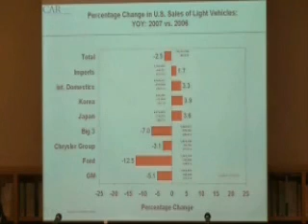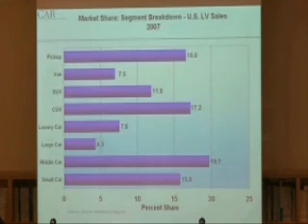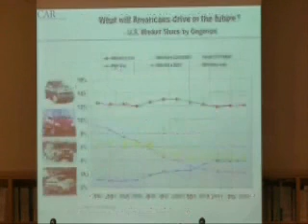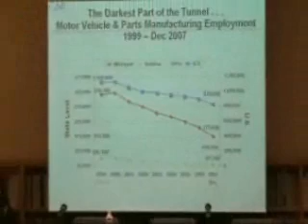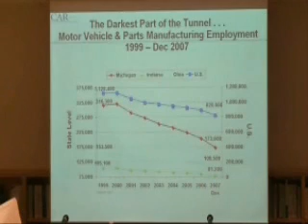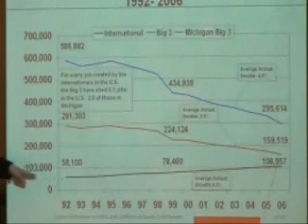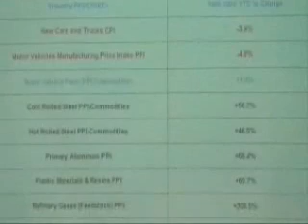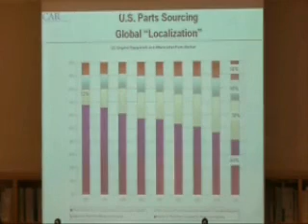(3 of 18) KEI - Autos and the KORUS FTA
The Korea Economic Institute (KEI) conducted a half day seminar on February 28, 2008 that examined the current state of the automobile industry and market in South Korea and the United States and the potential impact of the Korea-U.S. (KORUS) free trade agreement (FTA). In an effort to help educate the policy community on this issue, Bernard Swiecki, Daniel Malone, Sang-yirl Nam, Douglas Meyer, and Jeffrey Schott discussed the auto industry and the KORUS FTA.